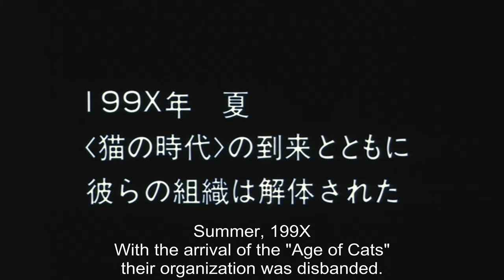The Red Spectacles (1987) Original Trailer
Directed by Mamoru Oshii. Starring Shigeru Chiba, Machiko Washio and Hideyuki Tanaka.
The Red Spectacles DVD
AKA: 紅い眼鏡, / Akai Megane / Jigoku no banken: akai megane

Two prequels : StrayDog: Kerberos Panzer Cops (1991) / Jin-Roh: The Wolf Brigade (1999)